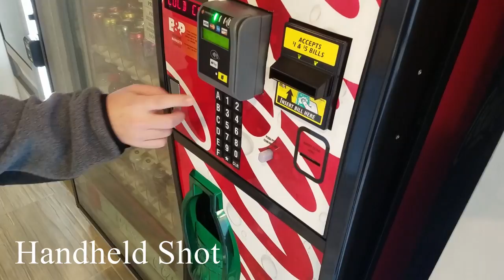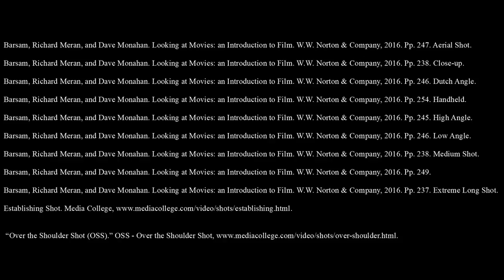Timeline 1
Theater 201 Camera Angles Final
Source: Barsam, Richard Meran, and Dave Monahan. Looking at Movies: an Introduction to Film. W.W. Norton & Company, 2016.